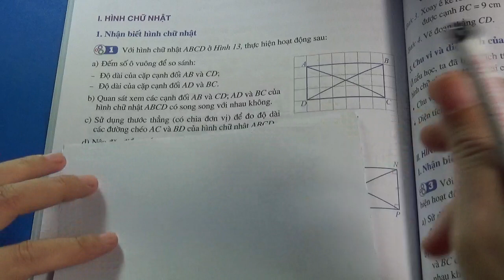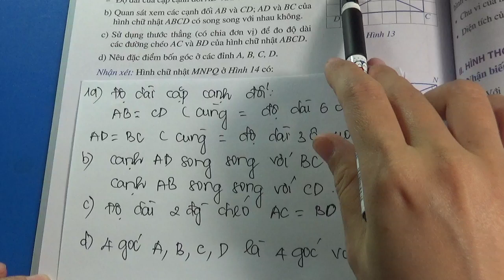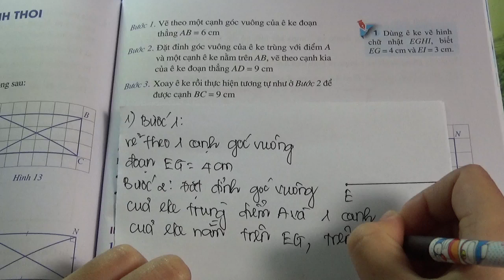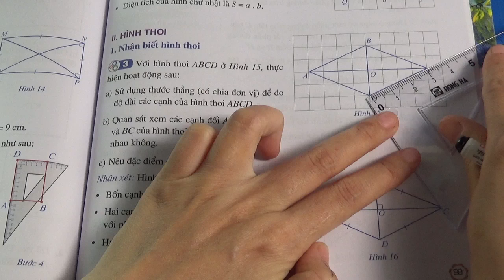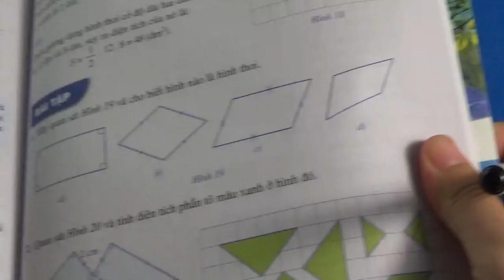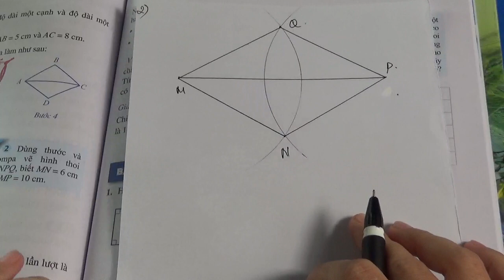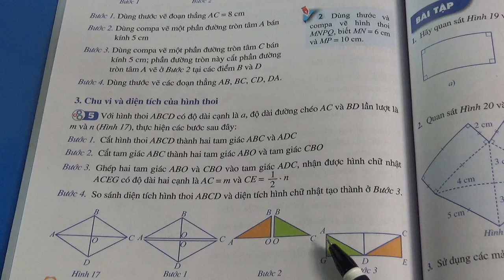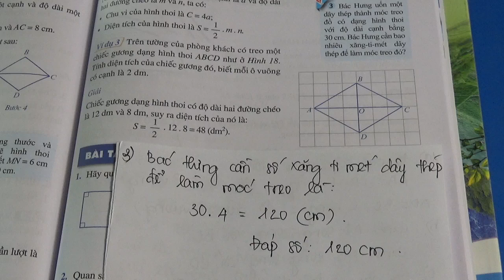TOÁN HÌNH LỚP 6 - CHƯƠNG 3 - BÀI 2 - HÌNH CHỮ NHẬT, HÌNH THOI - PHẦN LÝ THUYẾT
Hệ thống bài giảng trên kênh ms Hạnh giúp các em nắm chắc kiến thức sách giáo khoa từ đó giúp các em làm các bài tập từ cơ bản đến nâng cao một cách chính xác nhất. Các video trên kênh là hoàn toàn Miễn Phí các em hãy nhấn ĐĂNG KÝ và BẤM CHUÔNG để nhận các video miễn phí mới nhất từ kênh Ms Hạnh các em nhé.

Kênh Ms Hạnh hiện tại có đầy đủ video bài giảng các môn: Toán, Vật Lý, Hóa Học, Khoa Học Tự Nhiên. Đối với chương trình sách giáo khoa mới kênh Ms Hạnh quay đầy đủ 3 bộ sách: Cánh Diều, Kết Nối Tri Thức Với Cuộc Sống và Chân Trời Sáng Tạo để quý phụ huynh và các em học sinh theo dõi.

Rất mong nhận được sự đóng góp ý kiến của quý phụ huynh và các em học sinh để kênh ngày càng lớn mạnh. Để ủng hộ Ms Hạnh các em hãy chia sẻ video tới bạn bè của mình cũng như chia sẻ video lên mạng xã hội để có thêm nhiều bạn học sinh biết tới kênh Ms Hạnh các em nhé. Chúc các em học tập chăm ngoan và đạt kết quả tốt.